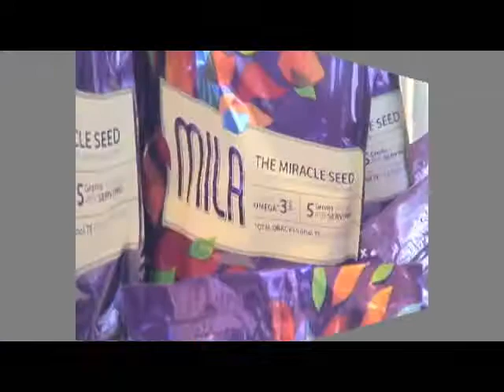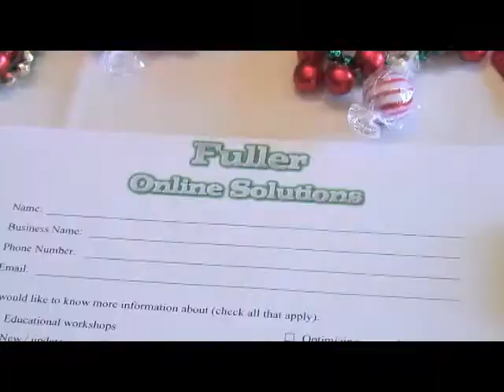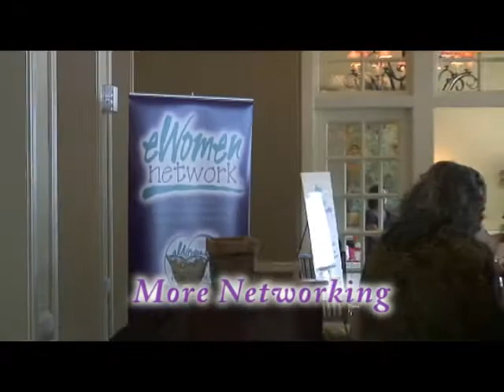eWomenNetwork Fort Myers/Naples Luncheon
Fort Myers Naples Chapter of eWomenNetwork Accelerated Luncheon held at West bay Club in Estero, Florida. The largest network in North America to give women Access to leads, contacts,  information, resources, customers, amd transactions.  Monthy Accelerated Netwoking events are held for women to get to know who you are, what you have to offer and how they can help you. They want to do business with You!
for upcoming events or call Cat Foster at for your personal invitation to a Stategic Business Intruduction and Wisdom Circle event.